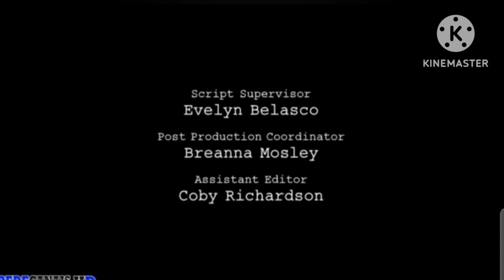Crazy Allspark Side Part 2(5)